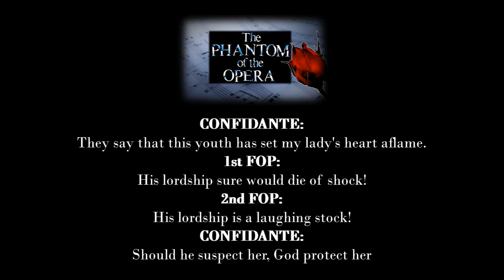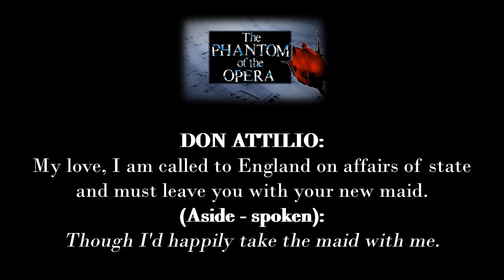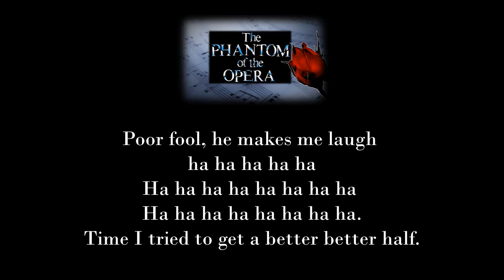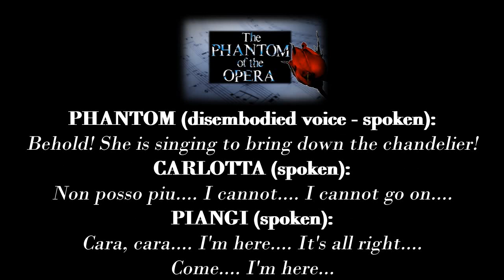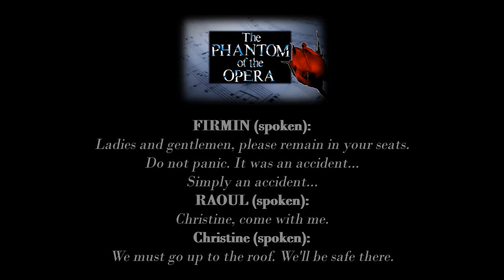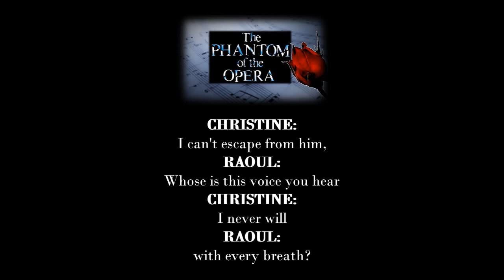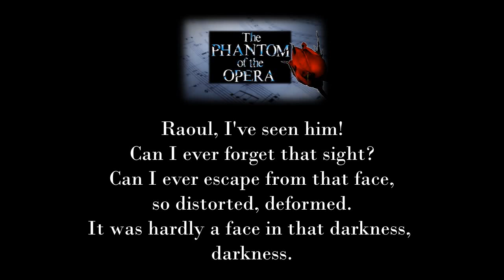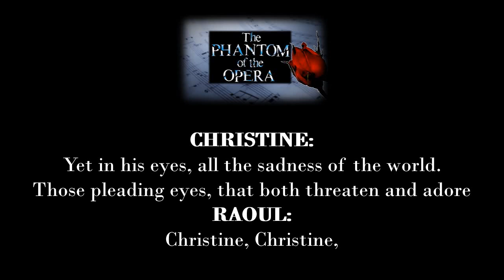'Il Muto'/'Why Have You Brought Me Here?' from The Phantom of the Opera (Instrumental)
'Il Muto': 00:00
'Poor Fool He Makes Me Laugh': 02:11
'The Dance of the Country Nymphs' ('The Ballet'): 04:38
'Why Have You Brought Me Here?': 07:04

Lyrics by Charles Hart and Richard Stilgoe
Book by Richard Stilgoe and Andrew Lloyd Webber
Synthesized using MuseScore 3 and Ableton Live 9 Lite